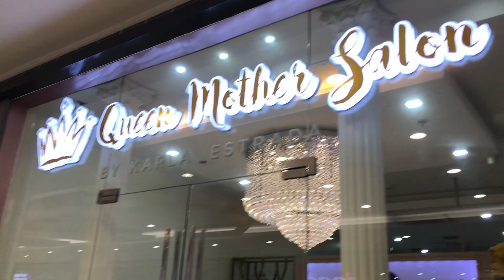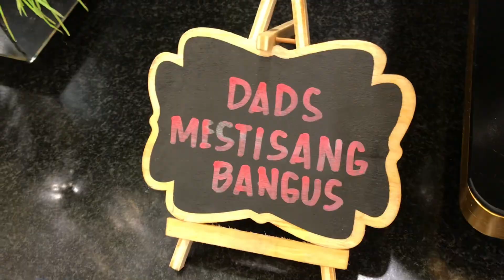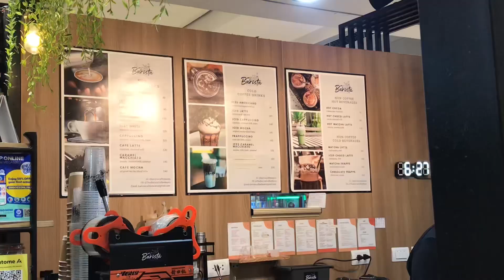DADS World Buffet in SM Mega Mall I Meeting w/ Friends, etc.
Hi Friends,

We thank you for patiently waiting and always watching our videos. Reassured that we will not stop sharing with you our wonderful experiences.